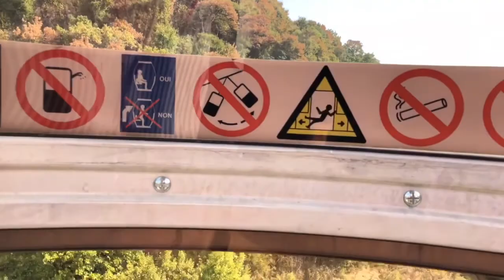Grenoble-Bastille France Cable Car !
The Grenoble-Bastille cable car, also affectionately known as Les bulles, is a cable car in the French city of Grenoble. It links the city centre with the Bastille, a former fortress overlooking the city.